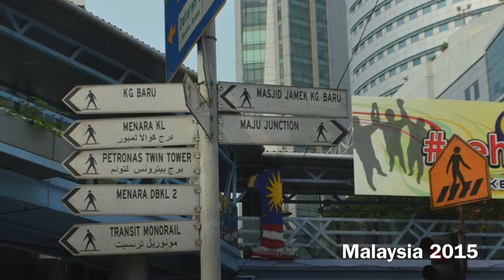KL Malaysia ace_888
LEGO Land / Dark Cave